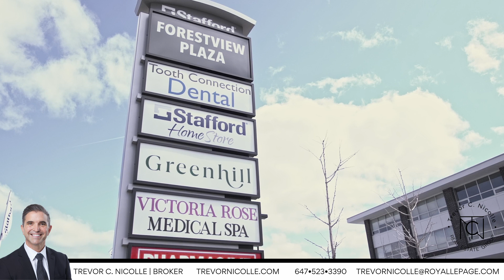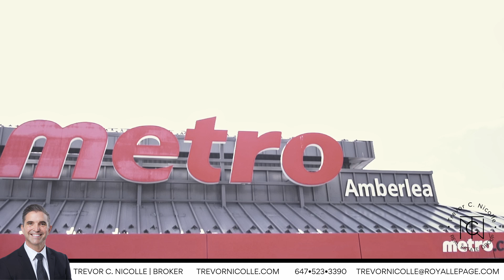1421 Sandhurst Cres. *JUST LISTED*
🔥JUST LISTED -PICKERING
1421 Sandhurst Cres🔥
 (HIGHBUSH 4 + 1 Bedroom / Finished Basement)
MLS # E5606144
Asking Price: $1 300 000
(This house is worth bidding on)
This amazing spacious 4 + 1  “Family Home” Home Has A Backyard Oasis With Perennial Gardens For You And Your Family To Enjoy!
(Message Us 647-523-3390) For An Exclusive Appointment.
We are always happy to help!